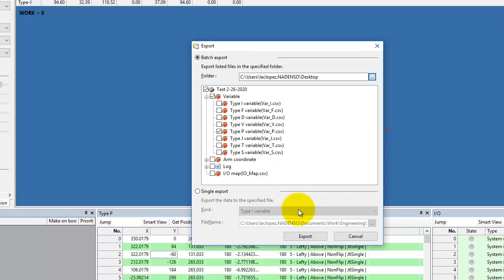Wincaps III How To: Exporting Variable Data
Quick Tutorial on how to export variable data (or other parameters) from Wincaps III into a CSV file that can be open using Excel.

This is good when you want to make batch modification to your point coordinates.